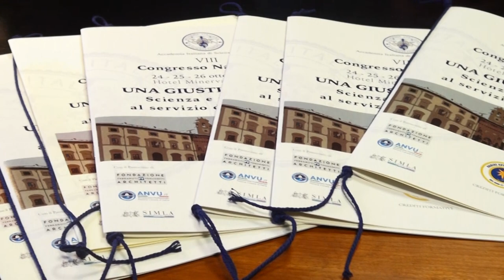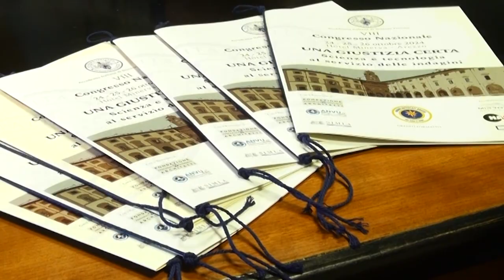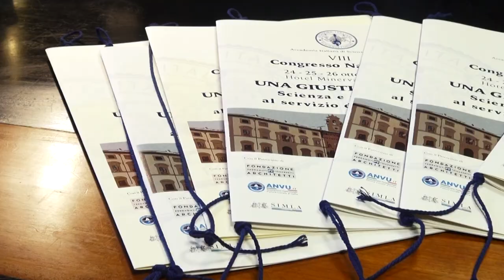Arezzo città delle scienze forensi: maratona di tre giorni all’Hotel Minerva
Arezzo per tre giorni capitale delle Scienze Forensi. Dal 24 al 26 ottobre all’Hotel Minerva si svolgerà l’8° Congresso nazionale dell’Accademia Italiana di Scienze Forensi dal titolo “Una giustizia certa: scienza e tecnologia al servizio delle indagini”.